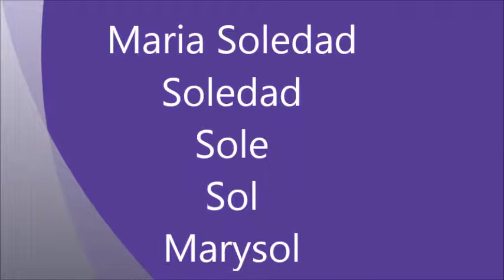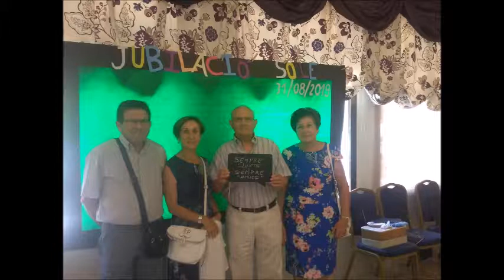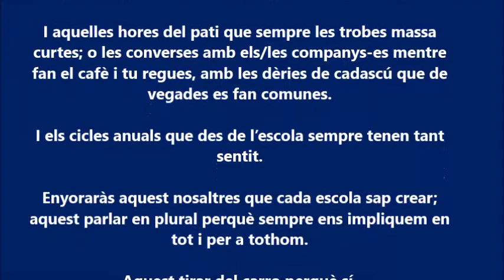Sole 05 07 2019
Sole, dinar de jubilació, 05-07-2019,